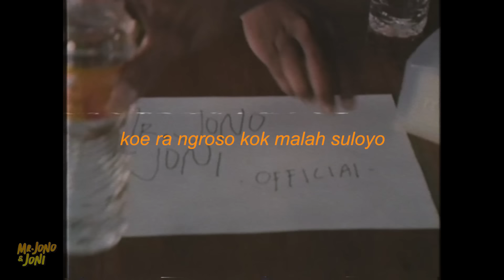TOP TOPAN - JONOJONI OFFICIAL ( Mr. Jono & Joni REMIX )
" TOP TOPAN "
Songwriter : MiQbal GA

Vocal : JonoJoni
Arr : Hendra Atlantis
Mixing & Mastering : TOM's Entertainment
Recording : TOM's Entertainment

THANKS TO :
Tuhan YME
Hendra Atlantis
TOM's Entertainment

LIRIK :
Wes tak cobo ngampet loro
wes tak cobo jogo tresno
loro sing tok jalari ora tak rasakke
najan aku ngerti koe karo liyane

cobo koe ono ning posisiku
opo koe iso kuat atimu
ngrasakke tok larani
ning sak bendinoku
koe ra ngroso kok malah suloyo

kulo pun angkat tangan
atine pun ajur ajuran
kulo tak milih pamit
ati kulo pun roso sakit

Reff
ngapurane sayang
aku udu wong top topan
ora koyo idamanmu
sing gampang nrobos atimu

aku janne ngerti koe ghosting ati
tak cobo goblok tetap mencintai
sepenuh hati

sepenuh hati

sepenuh hati . . . . .
sepenuh hati. . . . .